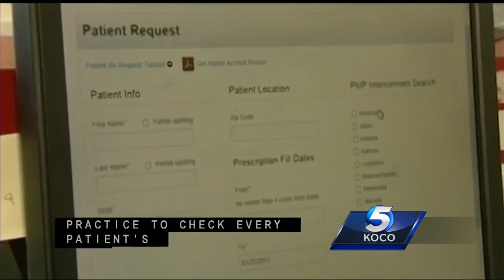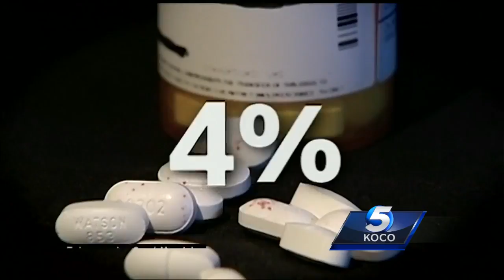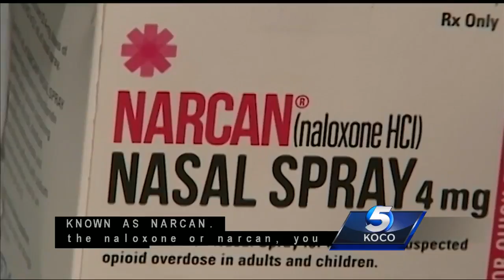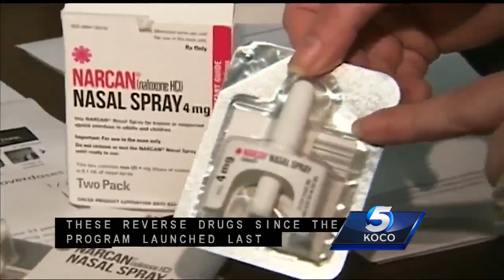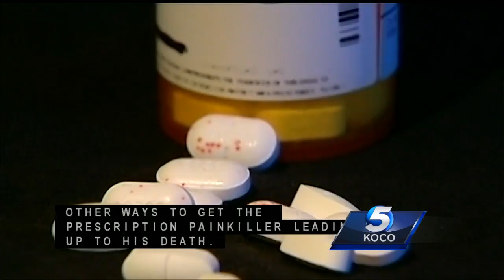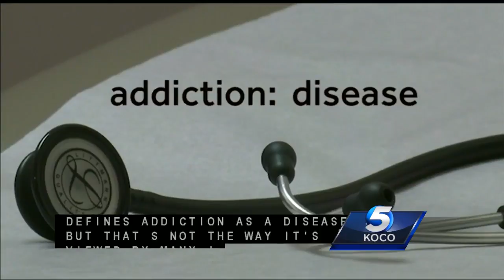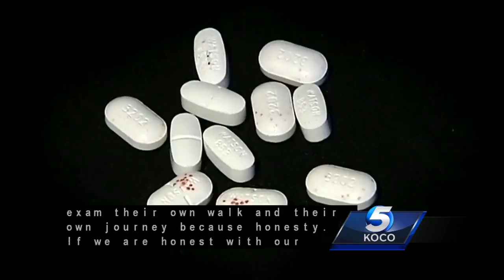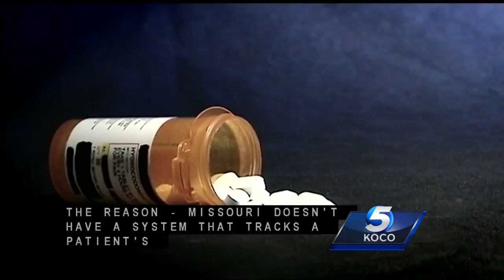Chronicle: State of Addiction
Hearst Television and KOCO 5 are working to bring awareness to the opioid addiction hitting Oklahoma and the country.